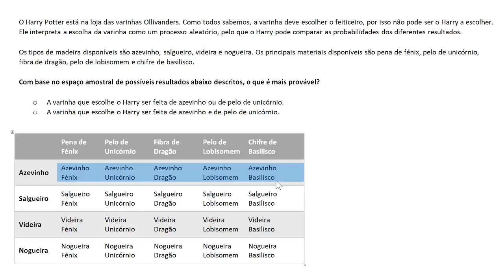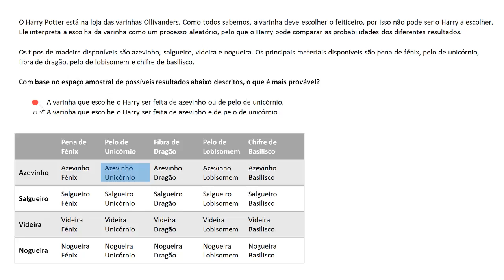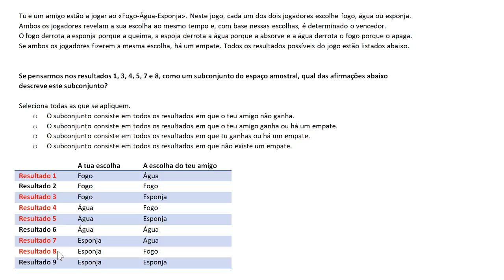Subconjuntos de espaços amostrais - Khan Academy em português (9º ano)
Vídeo original: Subsets of sample spaces